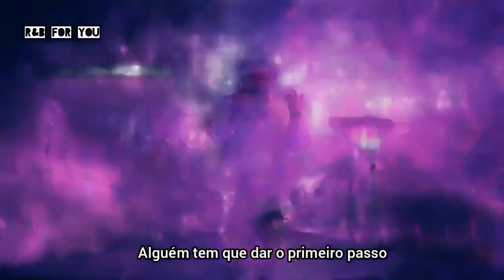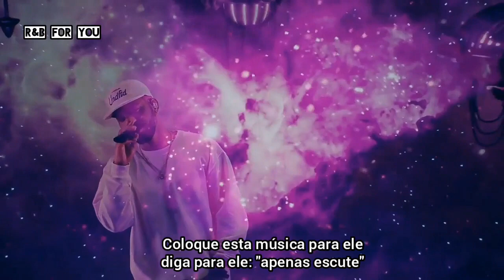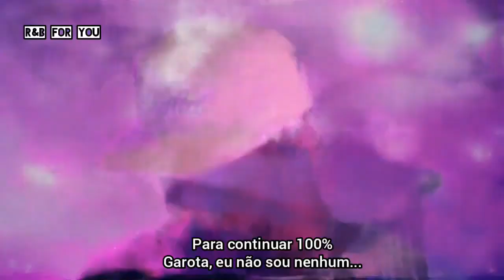Bryson Tiller - Don't (LiveStream) (Legendado/Tradução)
qualquer recomendação de música é só deixar nos comentários, Sz